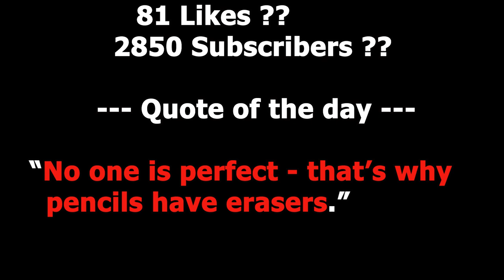Fortnite Item Shop Prediction October 6th , 2020 | Rosa and Unicycle Emote Tomorrow ?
Fortnite Item Shop Prediction -October 6th, 2020
6th October - Fortnite Item Shop Prediction
Fortnite Item Shop Prediction October 6th , 2020 | Item Shop Prediction 16 October 2020
Fortnite Item Shop Prediction October 6 2020
► Processor : Intel® Core™ i7 8700K CPU @3.20GHz
► Motherboard : MSI
► Graphics : Nvidia RTX 2070 8GB
► Ram : 16GB Corsair Vengeance
► Mouse Pad : AmazonBasics Extended Gaming Mouse Pad,Black
► Monitor : Dell 1920 X 1080,144HZ
► Key Board : Logitech G213 Prodigy Gaming Keyboard
► Sound : Logitech G233 Prodigy Gaming Headset
► Mouse : Logitech G502 Hero Gaming Mouse
► Dpi : [900]
► Mic : Blue Snow Ball

6th October  - Fortnite Item Shop Prediction
Fortnite Item Shop Prediction October 6th , 2020 | Item Shop Prediction 6 October 2020
16th october item shop prediction
16th october 2020 item shop prediction
16th october item shop fortnite
Fortnite 6th october item shop prediction
Fortnite item shop prediction tomorrow
Fortnite item shop prediction 6th october
16th october item shop prediction fortnite
fortnite item shop predictions october 6 2020
Fortnite Item Shop Prediction 5th October - October 6th 2020
October 6th 2020 item shop predictions
Fortnite Item Shop Prediction Tomorrow October 6th , 2020
Fortnite item shop prediction october